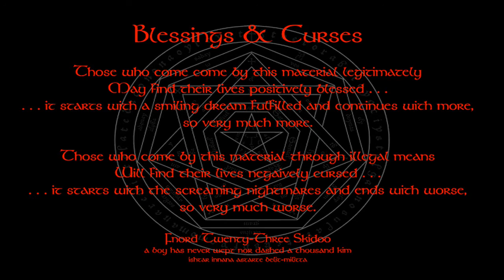Simple Relaxation (Mindgames Episode 2)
As part of the interactive MINDGAMES video series, BRIAN DAVID PHILLIPS leads you through an experiential imagination game or suggestibility effect to demonstrate how experientially creative you are as well as the power of your imagination.

This is part of an ongoing video series you can find here on youtube as well as in the Mindgames category where you can find a FREE downloadable PDF manual of mindgames too - be sure to check the rest of the site for even more, a digital ton more and then some.

For more on experiential hypnosis, see Brian David Phillips Waking Dreams - you can also join our Facebook group for even more. Join us today!

Don't forget to send your friends over for even more nifty stuff too.